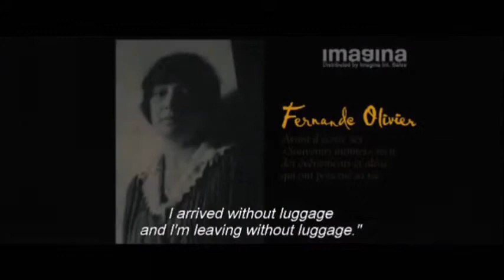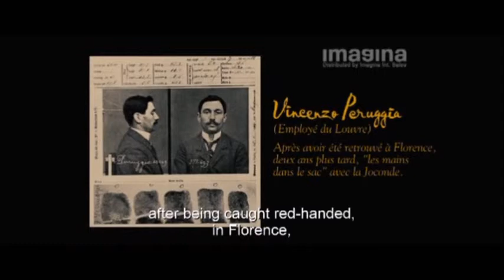La Banda Picasso trailer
Paris, 1911. Young Pablo Picasso, Guillaume Apollinaire and their friends are suspects in the legendary robbery of of Mona Lisa from the Louvre.